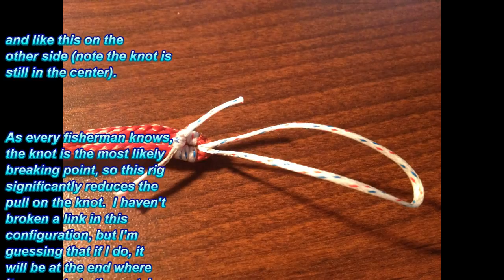How To: Hang Gliding Aerotow Weak Links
Here's a quick "how to" on making and attaching a weak link to an aerotow hang glider bridle.  I put this together quickly for a friend just using my iPhone camera and it is based upon what I have learned from other pilots, books, and my own experience -- but I would welcome any comments, corrections, or suggestions.  The video moves quickly:  I thought that was better since you can always hit "pause" and move at your own pace.  (If this gets a lot of hits or likes for any reason, I promise I'll make a better video.) [Note:  This knot can be replaced with the larger grapevine bend (double fisherman's knot) which would probably make it stronger, but I have been using the knot shown in the video for a while and I have never seen the tag end of the lines slip at all.  My conclusion is that there are no advantages to the bigger knot -- especially on a rig that is going to be replaced after a few uses anyhow due to wear at the tow ring.]